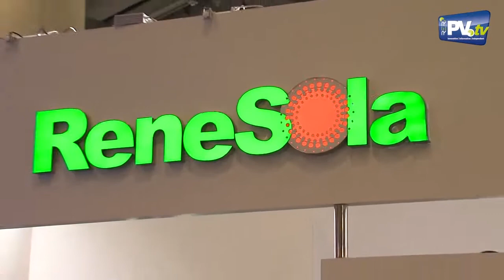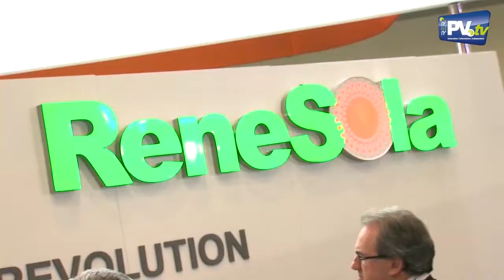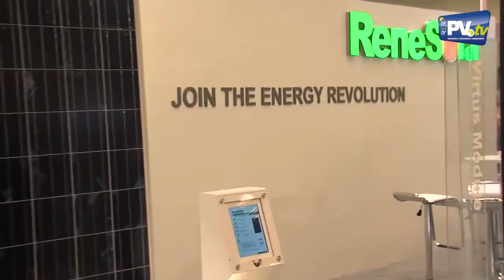RERi Energy Inc. Intersolar North America 2012 - RERi cooperates with ReneSola and Komex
RERi Energy Inc. and ReneSola are going into a new cooperation with ReneSola. At the talk, Mr. Zimmer, Supervisory Board Chairman of the RERi Energy Inc., Mr Suk, CEO and shareholder of Komex and Mr. Li, CEO of ReneSola, are present.
Afterwards, Mr. Armentrout, marketing director of ReneSola north america, presents their new PV-panels.